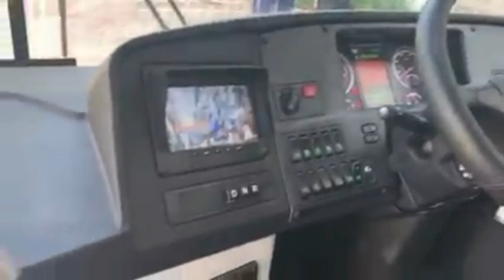Nairobi BRT Buses.......Scania East Africa BRT prototype for Nairobi, 🇰🇪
Scania East Africa has unveiled a BRT bus prototype that is compliant with NAMATA/NMS guidelines...